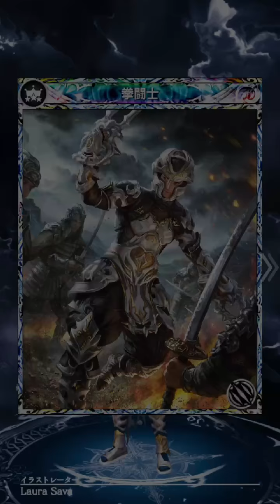Final Fantasy Mobius - The Power of Fake Duncan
Thanks to the amazing Gilgamesh tower event for "Altemite?!" (fake Ultimate) cards at everyone's favorite 0.8% drop rate, those of us who were not lucky enough to draw a real Ultimate card can still (somewhat) revel in the glory. In just 30 hours of grinding the same 1 minute battle, you too could have nabbed the full set of 5! Totally worth it. :DDD